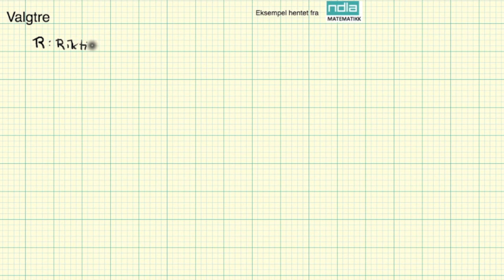Matematikk - 2PY - Sannsynlighet - Valgtre